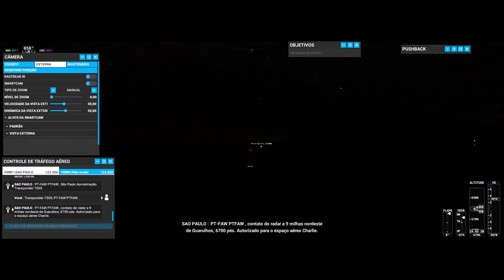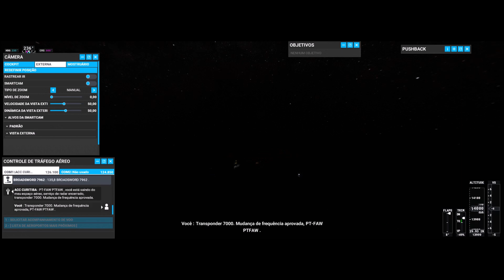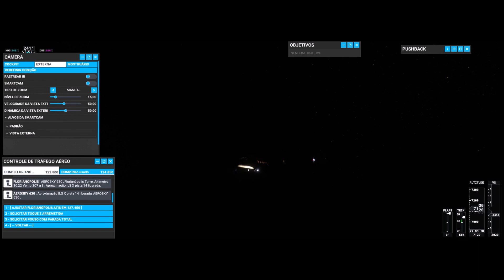Fs2020 #106 Cessna Citation CJ4 PT-FAW São Paulo (SBGR) Florianopolis (SBFL)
Descrição
✪ Links ✪
Proximo Destino : Campinas - SBKP
✪ Downloads ✪

Não Tem :-: pode chorar